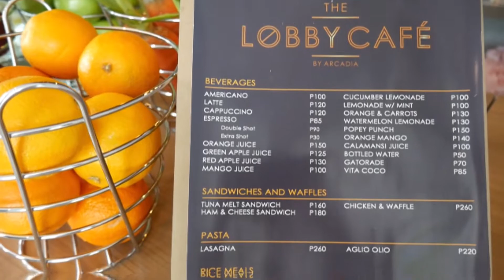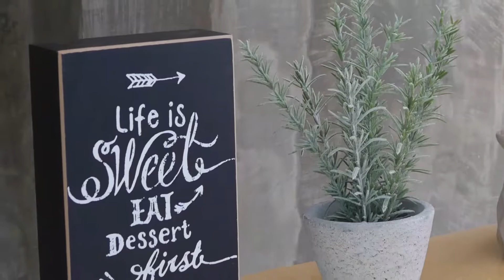The Lobby Cafe by Arcadia + Quick OOTD | Sweetroxieee by Roxanne Lacap ♡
Hi, Sweeties! ♡
I just visited a newly opened cafe in the south part of Davao City which is The Lobby Cafe. Check out their mouthwatering dishes, minimalist interiors, and many more. I also included a quick lookbook of what I wore during the event.
Happy watching, sweeties!♡

♡ EQUIPMENT ♡
Camera: DMC-GX7